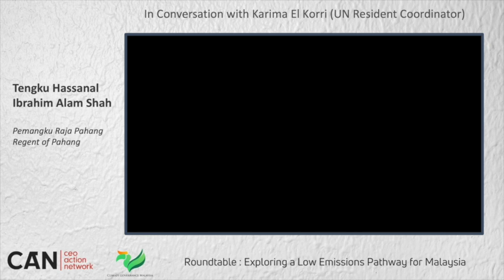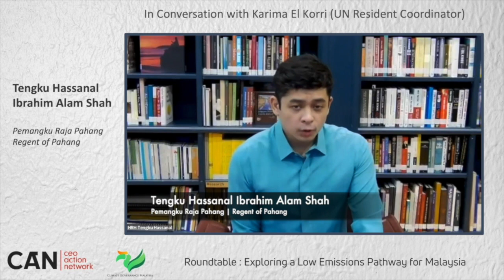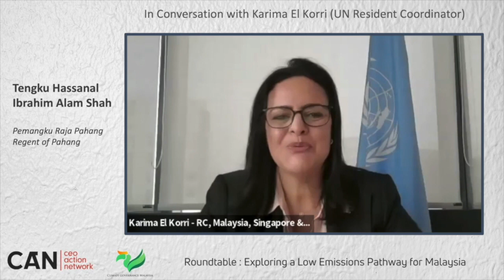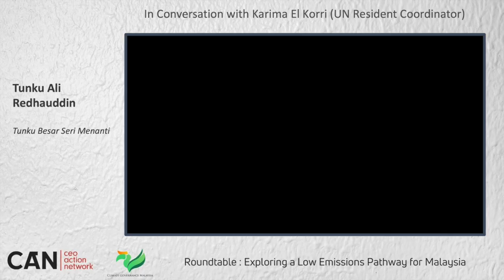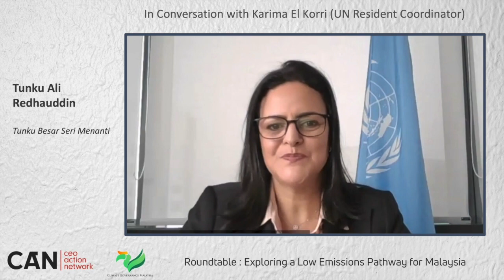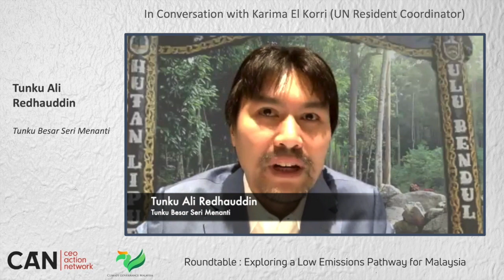1.04 - In Conversation with Members of the Royal Families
Duli Yang Maha Mulia Pemangku Raja Pahang, Tengku Mahkota Tengku Hassanal Ibrahim Alam Shah Ibni Al-Sultan Abdullah Ri’ayatuddin Al-Mustafa Billah Shah

Yang Amat Mulia Tunku Besar Seri Menanti, Tunku Ali Redhauddin Ibni Tuanku Muhriz

in conversation with Karima El Korri
United Nations Resident Coordinator for Malaysia, Singapore & Brunei Darussalam